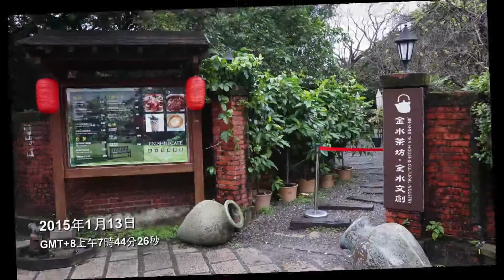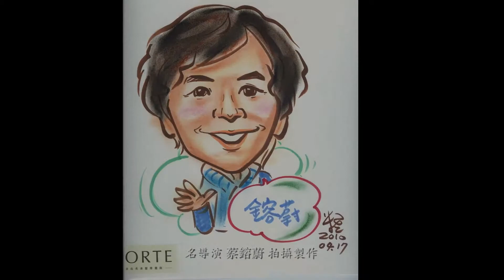2015.01.13-1 台北九份黃金博物館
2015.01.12~16 陪伴日本友人＿台灣之旅
01.13-1 台北九份黃金博物館
名導演 蔡鎔蔚 使用 SONY NEXT5 拍攝製作